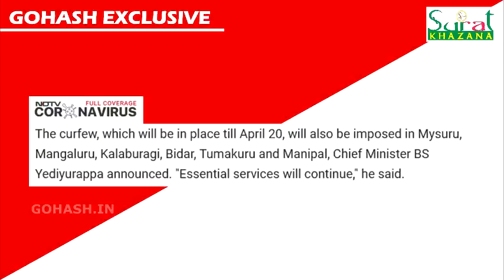CORONO CURFEW | KARNATAKA GOVT. IMPOSES NIGHT CURFEW IN 8 CITIES INCLUDING GULBARGA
CORONO CURFEW | KARNATAKA GOVT. IMPOSES NIGHT CURFEW IN 8 CITIES INCLUDING GULBARGA STARTING FROM 10TH APR TO 20TH APR 2021, FROM 10PM TO 5AM